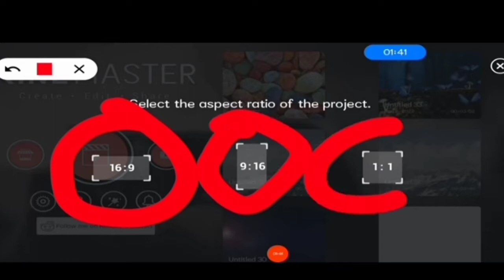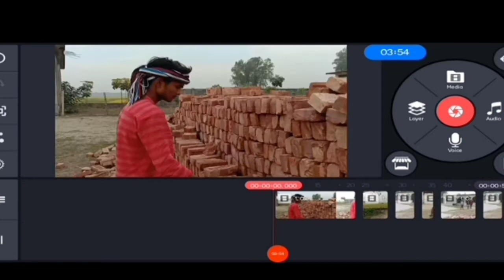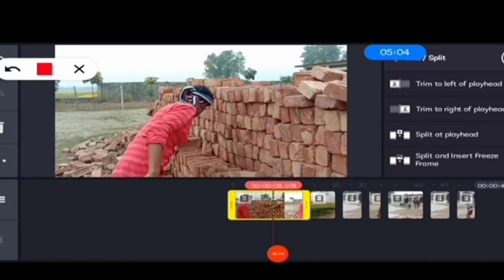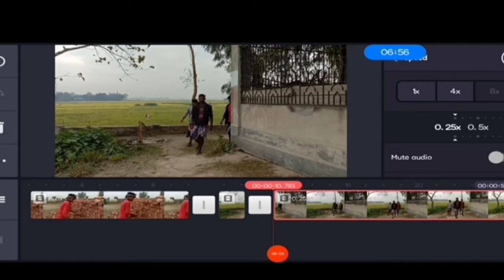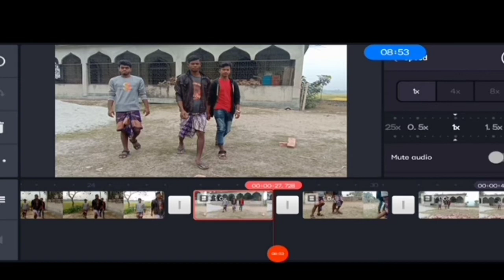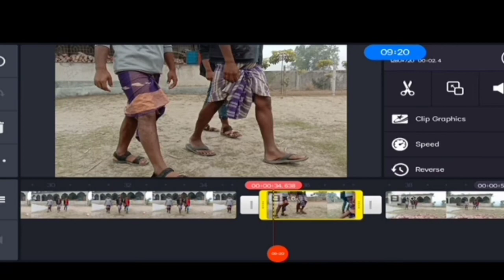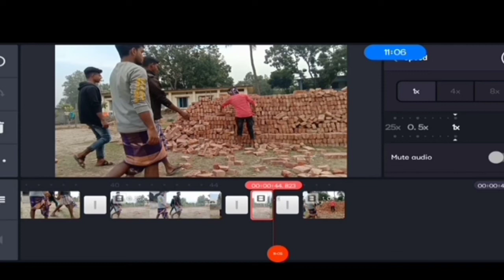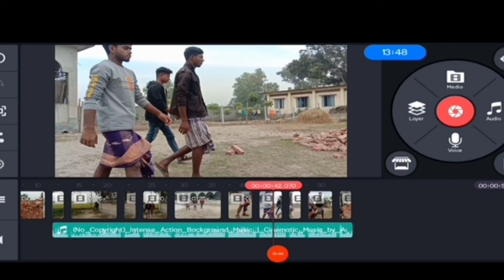How to shoot and edit fight scene on Mobile🔥🔥Kinemaster Cinematic Fighting Editing Bangla Tutorial🔥🔥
How to shoot and edit fight scene on Mobile🔥🔥Kinemaster Cinematic Fighting Editing Bangla Tutorial🔥🔥kinemaster action effect, how to edit fight scene, video editing tutorial bangla, how to edit videos for youtube on android, action film shooting, action sence, How to shoot viral action sence, How to shoot Tamil viral action sence, how to make fighting shooting, kinemaster video editing bangla, kinemaster slow motion kivabe kore, how to reverse video in kinemaster, fight seen kaise record kare, how to shoot fight scene with mobile, fight scene like Bollywood, professional video on smartphone, professional video shoot kaise kare
cinematic fight editing, shoot and edit fight scene on mobile, kinemaster fight editing tutorial, video shooting techniques, how to shoot cinematic fight, how to shoot fight scene with mobile,